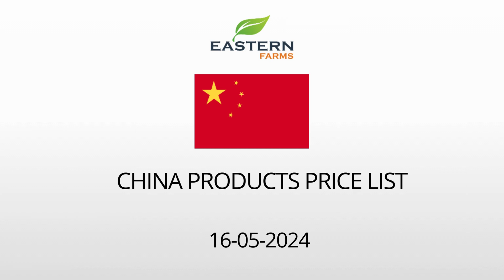CHINA | AL AWEER MARKET DUBAI WHOLESALE PRICE 16-05-2024 | FRUITS & VEGETABLES